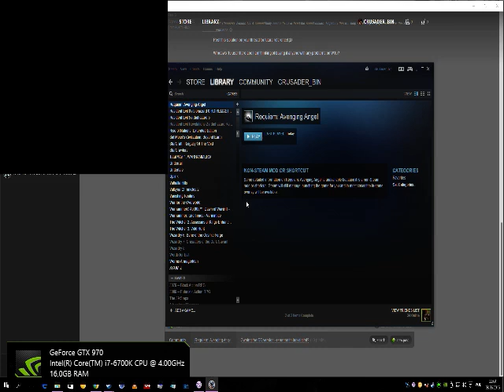Requiem: Avenging Angel HD gameplay [GoG]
Requiem: Avenging Angel - GoG version.
1920x1080 (nglide comes with GoG version)

Basically from the start, get's more interesting later on.

Developer:  Cyclone Studios
Publisher:  3DO, Ubisoft
Distributor:  Retroism
Platform:   Microsoft Windows
Release date: March 31, 1999